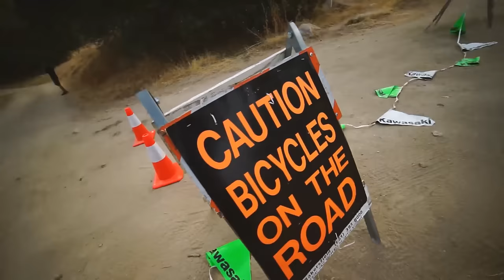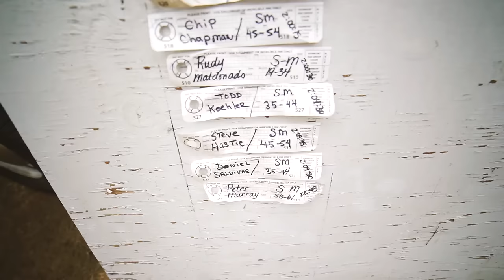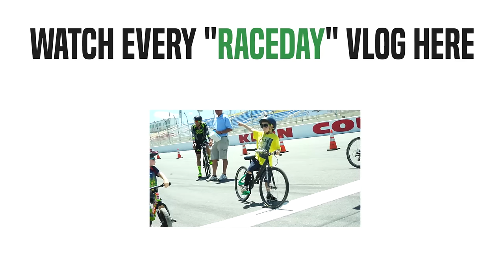RACE DAY - Mountain Bike Race (a cycling race vlog)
I borrowed a norco 29er mountain bike from Wilson's bicycles in Clovis Ca, and headed to the Springville Fat Tire Classic, which is a mountain bike race. I raced the sport class but we all started together and I got 4th overall, 1st in the sport class.

I vlogged the whole the thing and hope you enjoy this mountain bike race vlog.

If this description seemed weird, Max at youtube told me I needed better descriptions in my videos. Soooo. mountain bike, mountain bike, mountain bike, vlog, vlog vlog, mountain bike vlog.